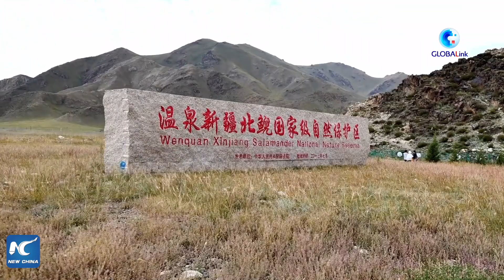GLOBALink | Guardian of endangered salamander in Xinjiang, China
Meet "Mama Salamander" in China's Xinjiang. The female ranger has devoted her life to the protection of critically endangered ranodon sibiricus, a species with an evolutionary history dating back to the age of dinosaurs.